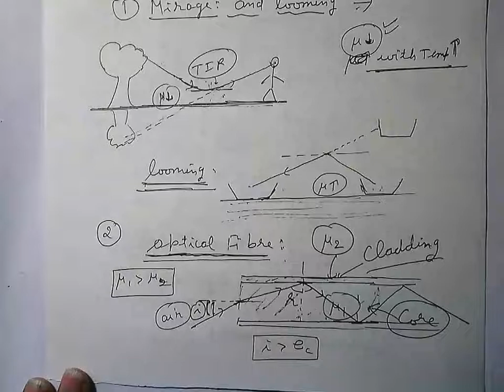grf7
JOIN FAST. !